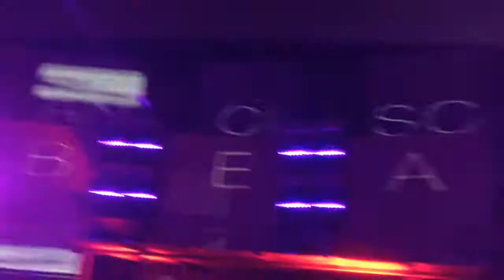SanfrancisoBeat @ Sziget Festival 2014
Sanfranciscobeat au Sziget Festival 2014.

Scène : Colosseum